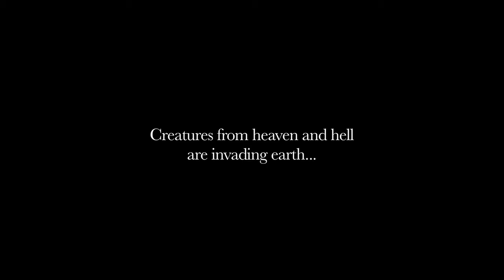Blackwood Comicbook Trailer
The trailer for our new ongoing horror series, Blackwood. We just launched the Kickstarter! Please have a look and consider backing.

Written by Jesse Grillo with art by Kavika

Music is Insomnia by Charles C Hollman. You can hear the rest of his music